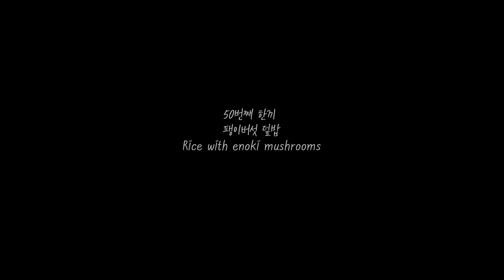500원으로 만드는 중화식 팽이버섯 덮밥 Rice with enoki mushrooms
단돈 500원 팽이벗섯으로 만든 중화식 팽이버섯 덮밥
노른자를 톡 터트려서 먹으면 더욱 맛있어요:)

* 자세한 레시피는 네이버 블로거를 참고해주세요
* Please refer to Naver Blogger for the detailed recipe.

[재료]
- 팽이버섯 150g
- 대파 1/2대
- 양파 1개
- 진간장 2T
- 맛술 2T
- 참깨 1/2T
- 참기름 1/2T
- 달걀 1알

[Ingredient]
- Enoki mushroom 150g
- Green onion 1/2
- Onion 1
- Thick soy sauce 2T
- Cooking wine 2T
- Sesame seeds 1/2T
- Sesame oil 1/2T
- Egg 1